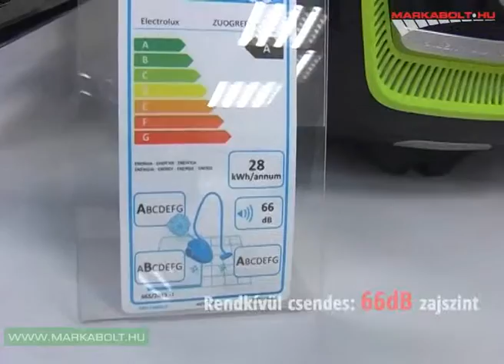Electrolux ZUOGREEN+ porszívó Márkabolt